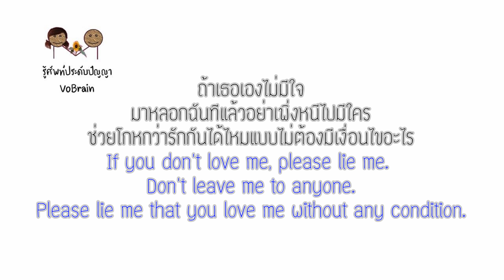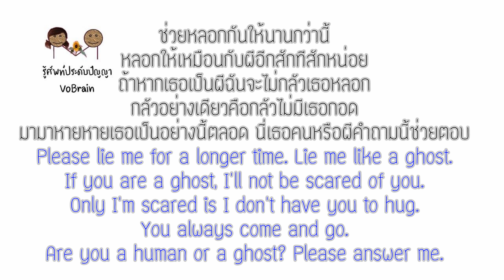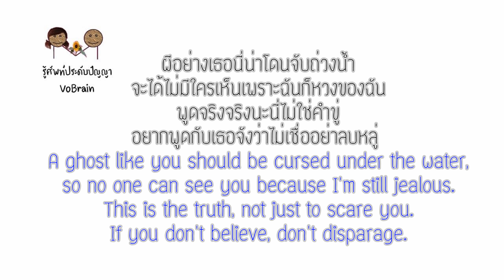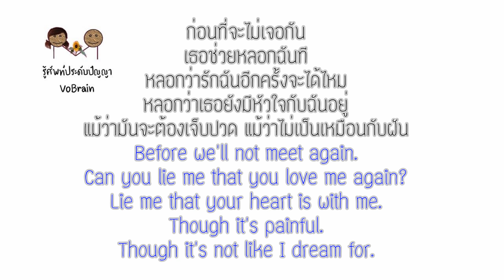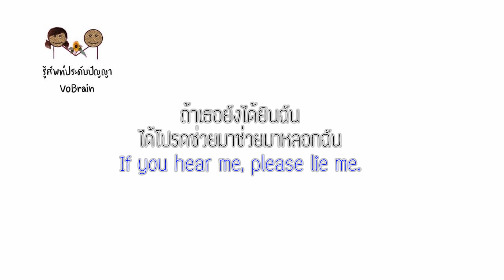English lyrics for Thai song "ผี" URBOYTJ Feat. MAIYARAP (Lyric Video by VoBrain แปลเพลง)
เพลง ผี
ศิลปิน URBOYTJ Feat. MAIYARAP
วีดีโอต้นฉบับ

This video is created by VoBrain for making your English learning more amazing and fun. In addition, this video can explain to the foreigners to understand the song.